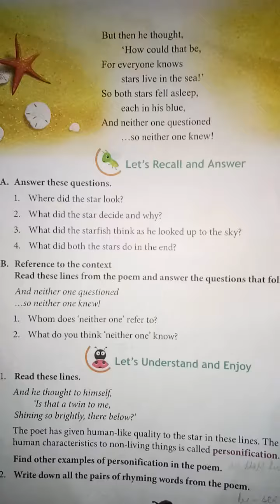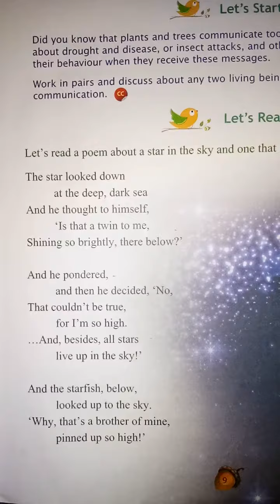01/09/2020, Class-6th English Lit. Ch-1 revision video